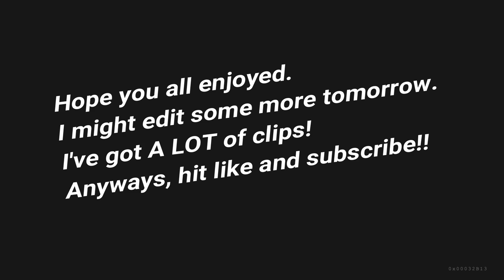Racking up a EASY Hibana ACE!!!